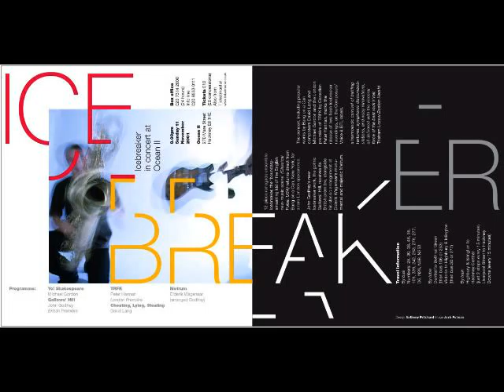Tony Pritchard Collection 1.mov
This collection represents a selection of my work from the last 25 years